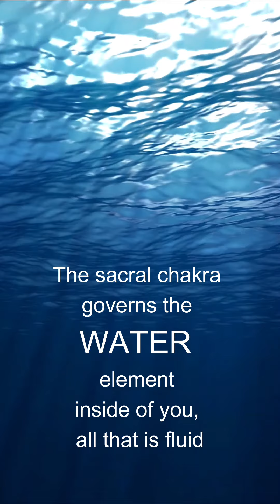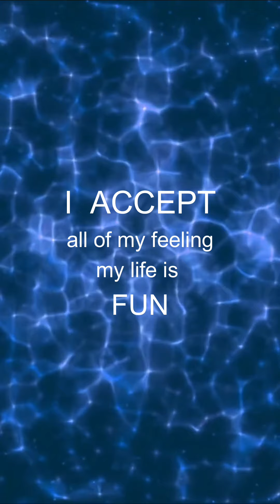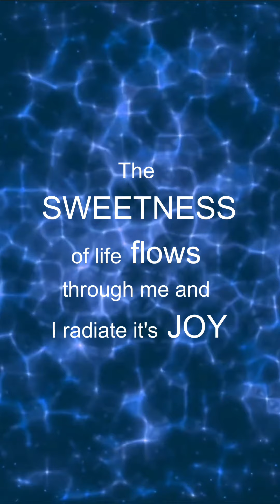Sacral Chakra Affirmations with Singing Bowl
The sacral chakra governs the water element inside of you, all that is fluid.
This is another "antique" bowl in my collection, and the sound is very soothing.

Let's take a 3 mins break by listening to the singing bowl sound and follow the sacral chakra affirmations.

I will share more different singing bowls, with full of energetic, therapeutic experiences in the coming weeks.💖💖💖